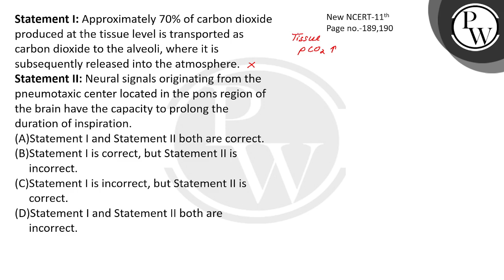Statement I: Approximately 70% of carbon dioxide produced at the tissue level is transported as ....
Statement I: Approximately 70% of carbon dioxide produced at the tissue level is transported as carbon dioxide to the alveoli, where it is subsequently released into the atmosphere.\nStatement II: Neural signals originating from the pneumotaxic center located in the pons region of the brain have the capacity to prolong the duration of inspiration.